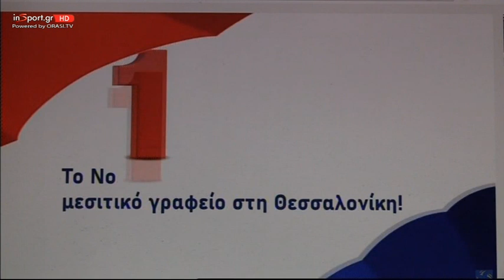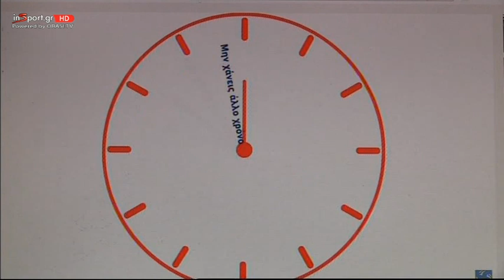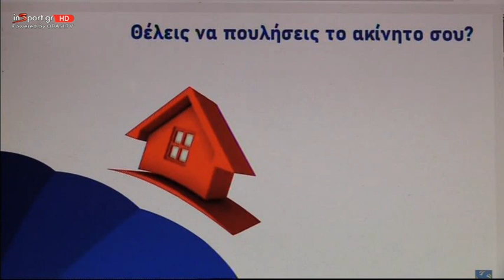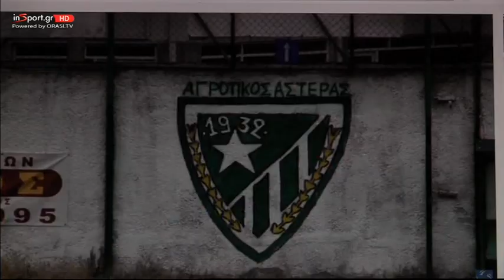Αγροτικός Αστέρας - Μ.Αλέξανδρος Ορφανίου 1-0 (Φάσεις)